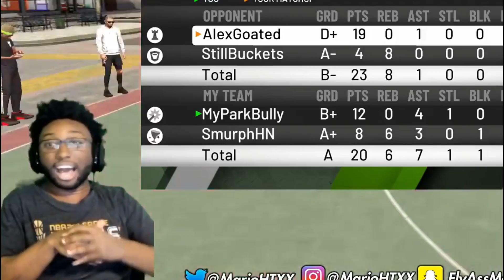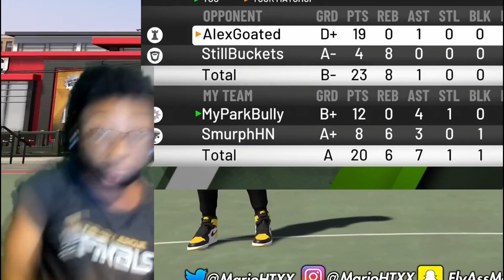THIS GAME ALLOWED THIS TO HAPPEN!? NBA 2K20 RAGETAGE/STREAMTAGE #1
Thumbnail Designer: @asnaggod

THIS GAME ALLOWED THIS TO HAPPEN!? NBA 2K20 RAGETAGE #1

Gamertag: Im Annoyin Huh
PSN: MyParkBully